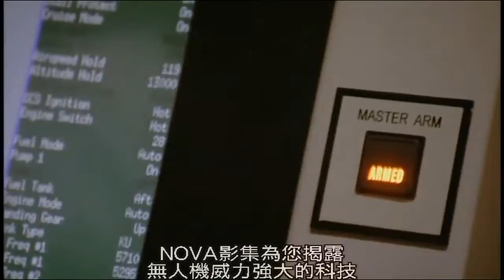無人機的興起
無人機興起所掀起的革命，正在改變著每個國家的武裝力量，為戰爭帶來革命性變化！

Writer, Producer, Director: Peter Yost
WGBH Educational Foundation